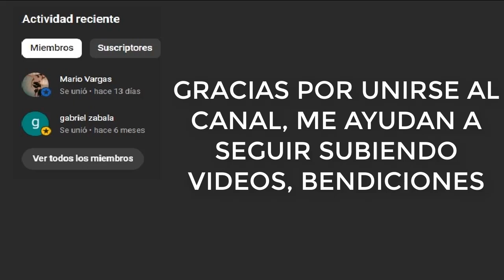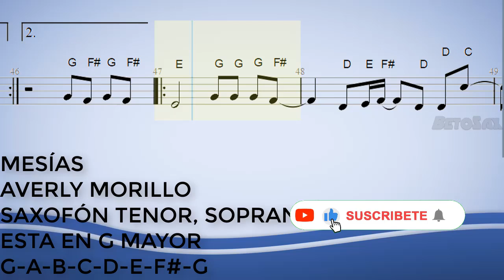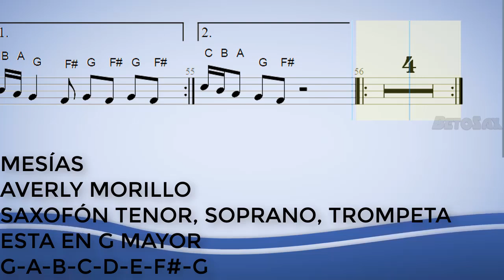Mesías, Averly Morillo, Saxofón Tenor, Soprano, Trompeta, Partitura, Cifrado, Notas, Tutorial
310/400

Todas Las Partituras

Bendiciones